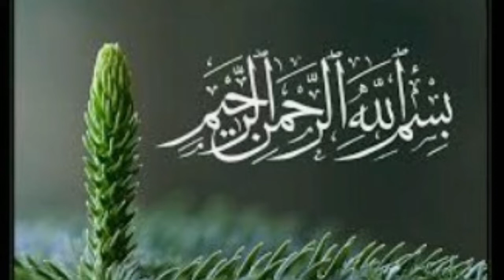Aloo parathay recipeby Tooba home cooking food.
Aloo ka parathay recipe in urdu.ya hai mari aloo kay parathay ki recipe. Umeed hai app ko pasand aye gi.